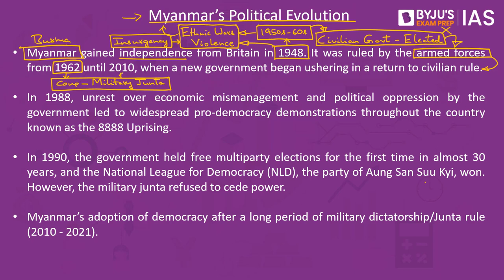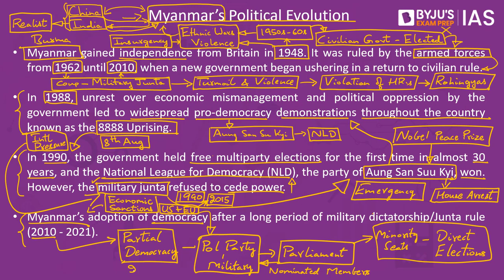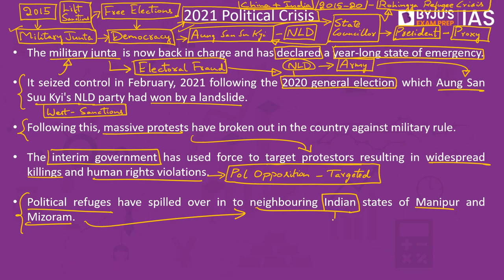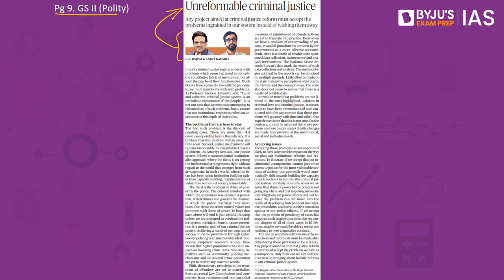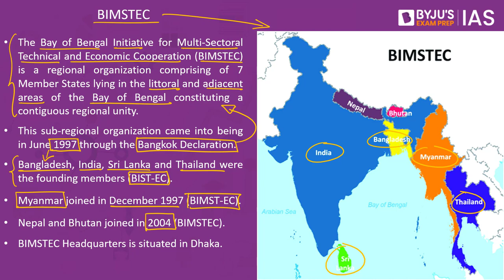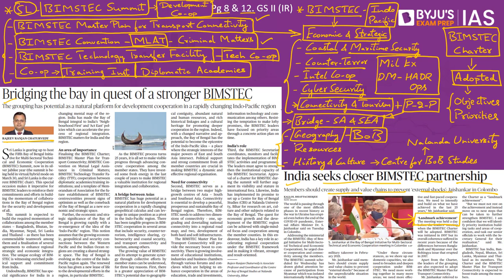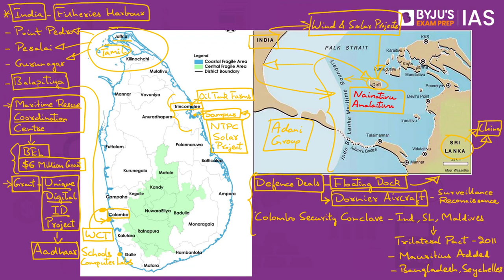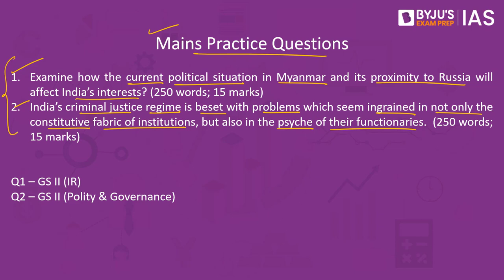'The Hindu' Analysis for 30th March, 2022. (Current Affairs for UPSC/IAS)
In this lecture, we discuss the important news articles for 30th March 2022 that are relevant for the UPSC Civil Services Examination. The aspirants are advised to watch the entire video lecture for a better understanding of Current Affairs articles. Follow the link to read the Comprehensive News Analysis as well.

Topics:
1. Myanmar’s continued suspension of democracy: 00:00
2. Criminal Justice Reforms: 19:16
3. Bridging the bay in quest of a stronger BIMSTEC: 23:39
4. India seeks closer BIMSTEC partnership
5. Indian power projects replace Chinese ventures in Sri Lanka: 30:16
6. Sri Lanka’s media clarification reveals recent defence pacts with India
7. Assam and Meghalaya ink pact to end border row: 34:51
8. Mains Practice Questions: 38:46

"Related Links

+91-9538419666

Happy Learning!